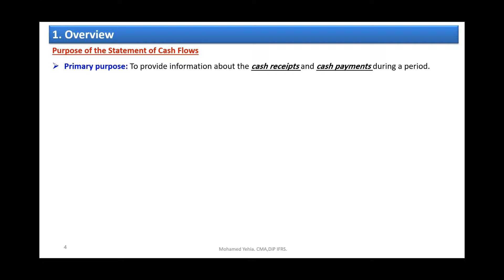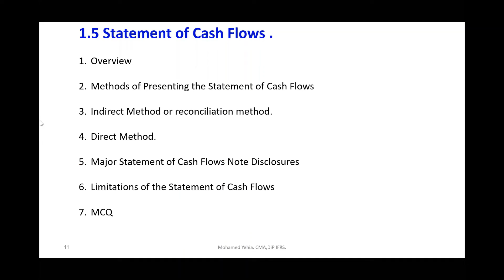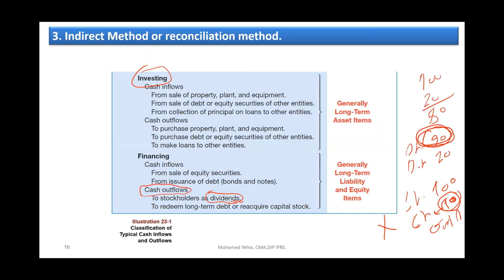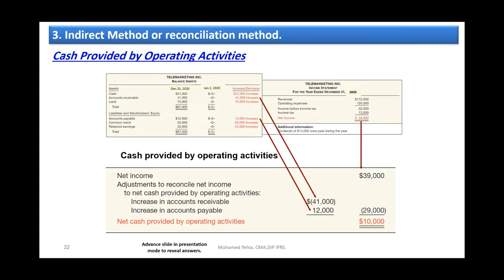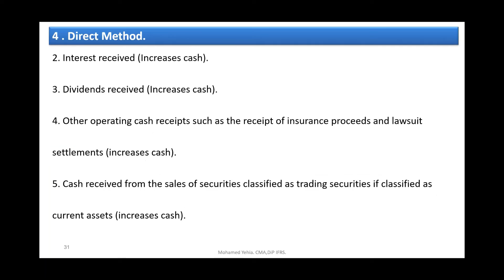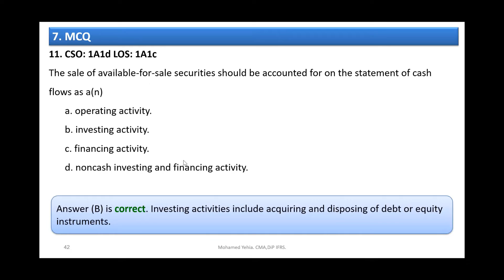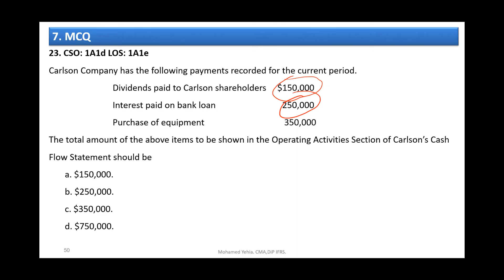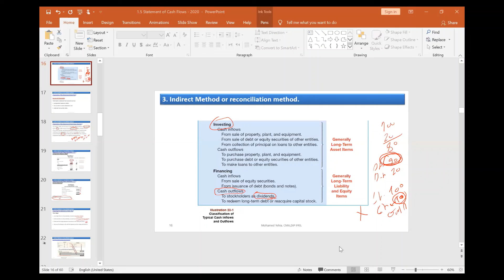1 5 Statement of Cash Flows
CMA Part 1
Unit 1
1 5 Statement of Cash Flows
قائمة التدفقات النقدية